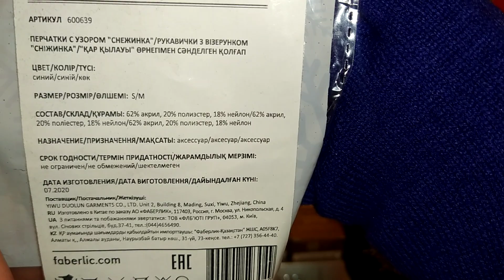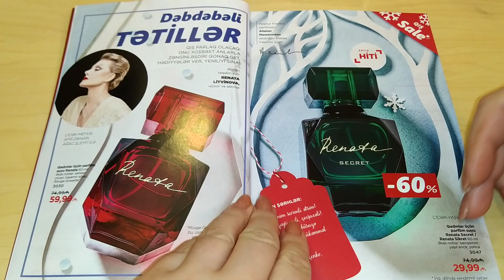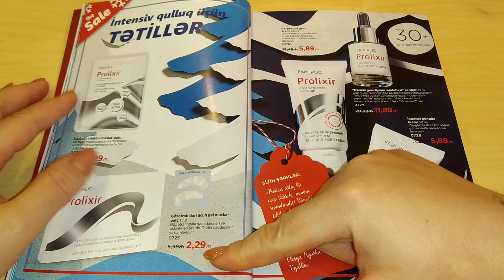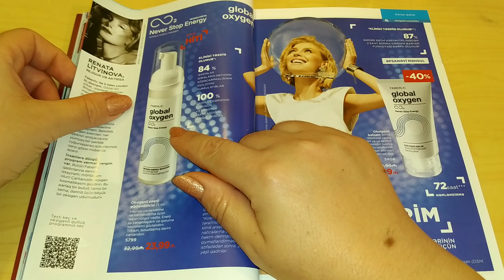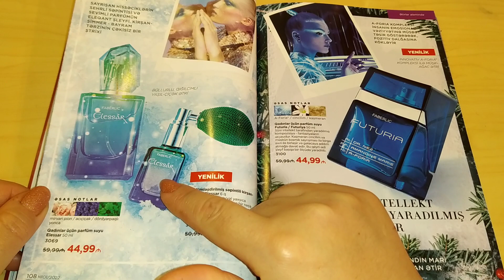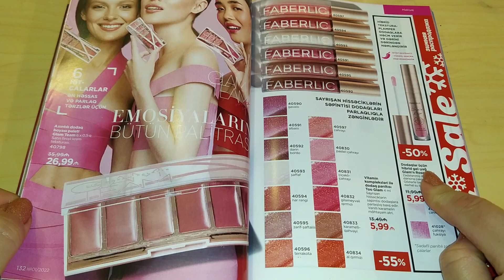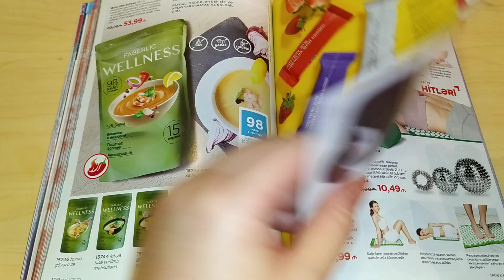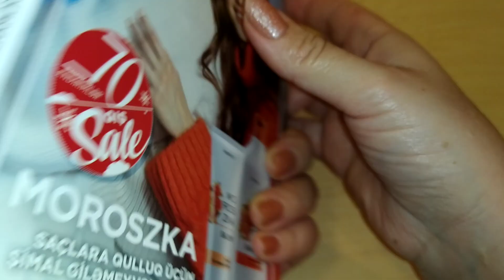❄️Faberlic❄️ 18ci kataloqdan sifarislerim ve 1ci kataloqun teqdimati🏔️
Beauty Woman kanali xanimlarimiza gerekli melumatlari çatdirmaq ucundur.

Kosmetik ve temizlik firmalari ile emektasliq ucun instaqrama muraciet edin.